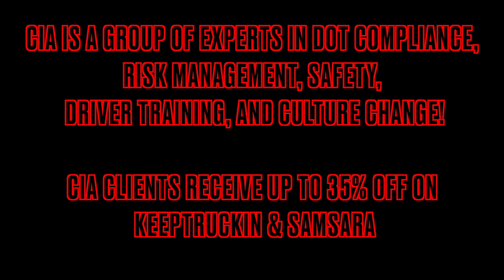SCREWING THINGS UP TODAY | Bonehead Truckers of the Week